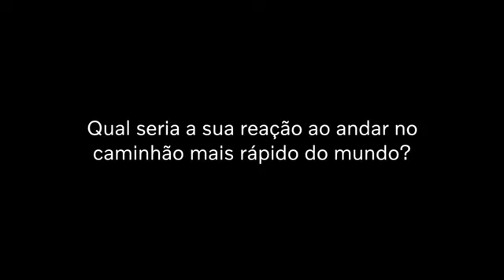EU ANDEI NO VOLVO CAMINHAO MAIS RAPIDO DO MUNDO (IRON KNIGHT)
O Iron knight supera até mesmo os carros esportivos. Vai de zero a 100km/h em apenas 4,6 segundos. Sensação de motovelocidade em um caminhão!